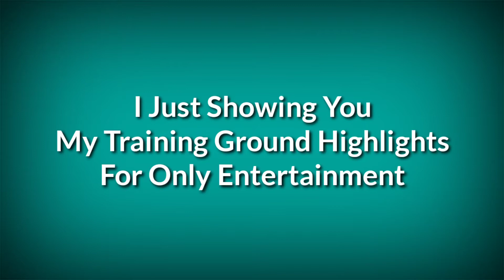I Learning One Tap Headshots In Free Fire | Free Fire One Tap Headshot Gameplay.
➤ Description
➤ Pubg Mobile Lite I'd
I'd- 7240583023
Name- Sujit๛GamerYT
Finger- 4 Fingers, Gyroscope Always On.
Mic- Boya M1
Device- VivoY15 Lag.
Good Device Coming Soon.